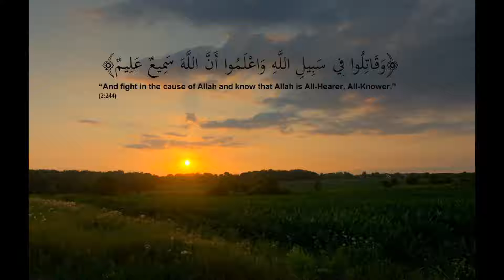“And to Allah belong the soldiers of the heavens and the earth.” (48:7)